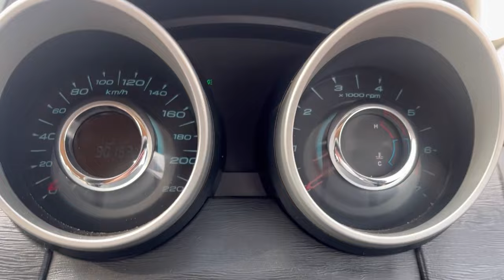XUV Review with Vlog || 1st Review Video || Vlog 25 || 24/365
This Vlog is about the Review of Our XUV 500. Its a tribute to our family member XUV, as it is now sold. So tributing our car by making a Review of Our XUV 500 w6 2016

@Hunter69gamingyt is Our tech Channel and is live now, Do subscribe and Support the Bharat's Tech Channel with Simple hindi Language, where we will talk about technologies, your doubts, QnA, and provide everyone the tech info upto date and the moto is : Paise aapke zimmedari humari...

Ignore
Jhansi ki rani
Jhansi Vlog NDA JEE
IIT JEE NDA NEET
NDA se aaya mera dost
Horror Vlogs
365Days 365 Vlogs Challenge
Youtube India
Jhansi Vlogging
IIT Roorkee vlogs
Bharat Geeks  i20
i20 look i20 drive i20 driving look
i20 black top model  IIM
Top tech Youtube Channel
dheeraj mourya tech Channel
Should we buy iphone  in 2024
i20 sticker NDA khadakwasla IMA dehradun
i20 mods Heavy cinematics vlog
NDA aspirants
NDA Motivation
IMA
NDA